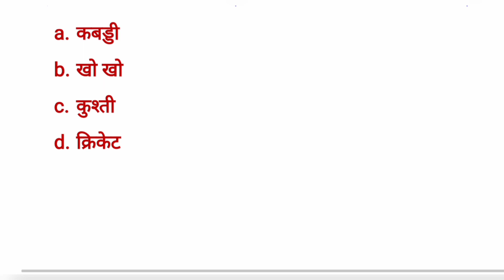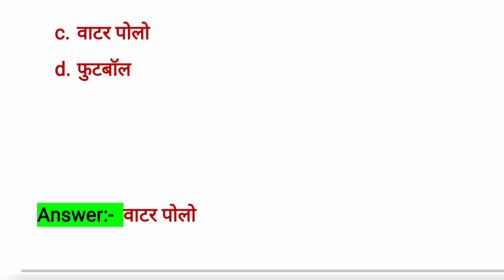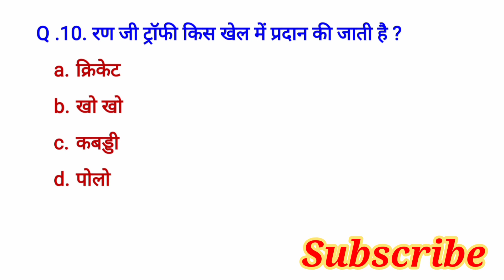physical education quiz | physical education quiz questions and answers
physical education quiz | physical education quiz questions and answers | Physical Education Ka Sansaar |

Tgt 2023 shardha shiksha ke question answer
tgt physical education mcq questions
tgt pgt physical education live class
sharirik shiksha tgt

physical education quiz questions and answers
physical education marathon class
physical education ki class
फिजिकल एजुकेशन